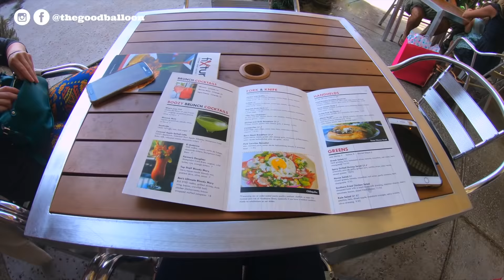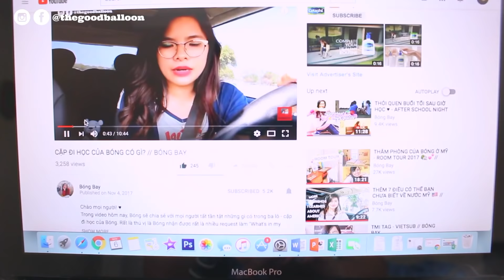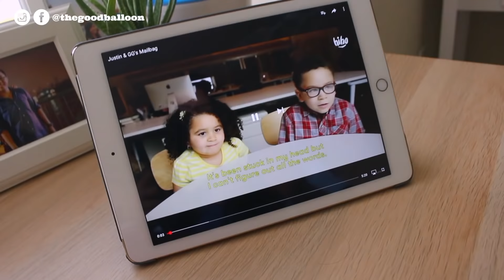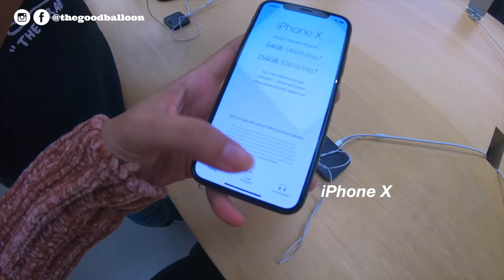MỘT NGÀY CUỐI TUẦN BÌNH THƯỜNG Ở MỸ✌🏻// BÓNG BAY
Video hôm nay Bóng sẽ dẫn mọi người đi cùng Bóng đến thật nhiều nơi rất vui khác nhau, vì hôm nay là cuối tuần mà :-) Bóng hy vọng mọi người thích video A day in my life phiên bản ngày cuối tuần này :-*
Các video được nhắc đến:

Những sản phẩm nhắc tới trong video:
- Mua ở Việt Nam:
2. Dầu gội khô Batiste Dry Shampoo
3. Giấy tẩy trang Neutrogena Makeup remover wipes
4. Sửa rửa mặt Cerave foaming facial cleanser
- Mua ở Mỹ:
1. Philips Sonicare Flexcare toothbrush
2. Batiste Dry Shampoo
3. Neutrogena Makeup Remover Cleansing Towelettes & Wipes
4. CeraVe Foaming Facial Cleanser
5. Peripera Ink Airy Velvet 1 Heart Grapefruit

Bóng xx.